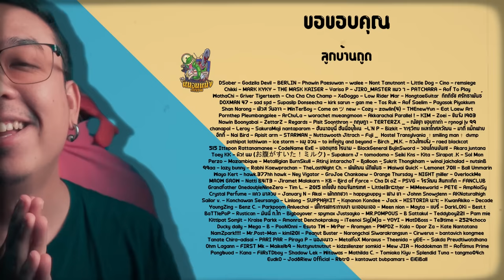ความรู้สึกหลังดู อนงค์ [ หนอนหนัง ]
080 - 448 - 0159